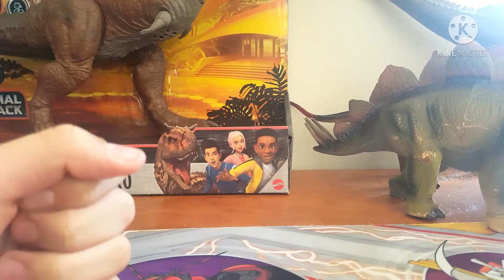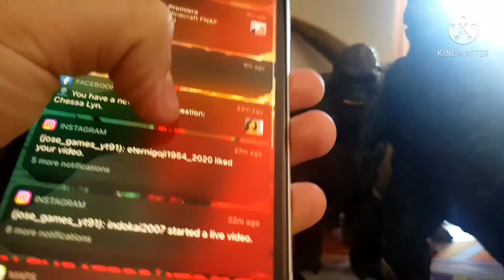my birthday haul of 2021